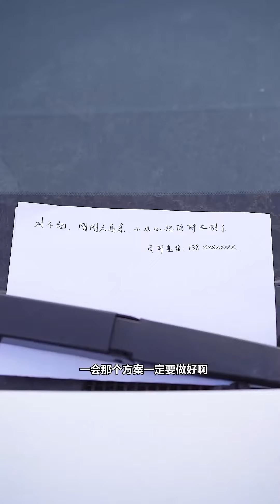貧窮女孩因著急去醫院蹭壞了老總的車，本以為老總要讓她賠付，豈料老總反倒給了她一筆巨款！ 【泥可鬆】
哈嘍！大家好！這裏是泥可松的唯一官方頻道
【泥可松】內容均為獨家授權，未經授權禁止搬運
近期已經在YouTube平台開始維權，如有盜版可留言~

我们会为大家提供一些自制的短剧，段子，🎃
🎁给大家传递一些正能量，一些社会生活片段等！
大家的點贊和訂閲對我來説很寶貴的，視頻每日更新。